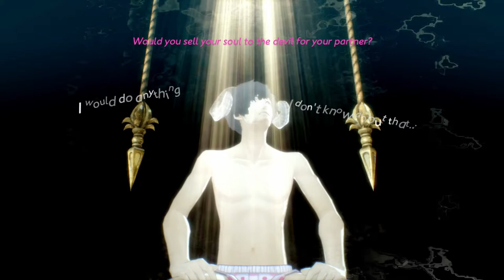Catherine Full Body (PS4, Let's Play) Part 13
In the Catherine Full Body game, Vincent leads all the scared sheep trapped inside the nightmares with him to victory as he climbs the spiral corridor stage.